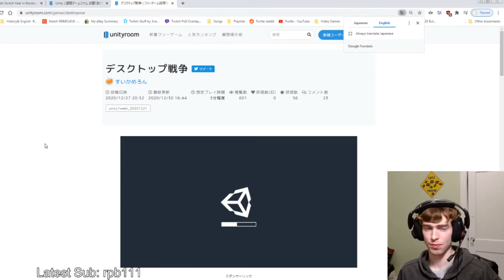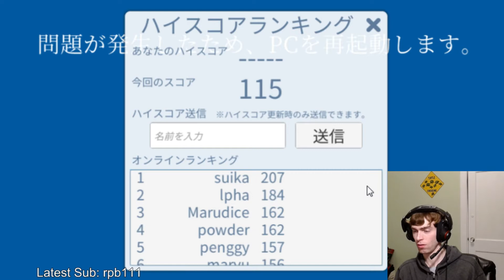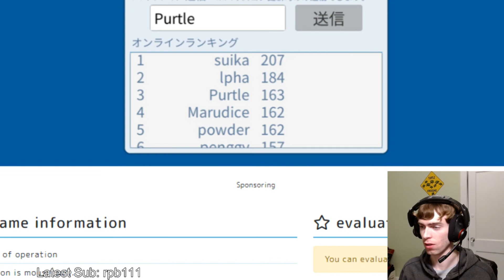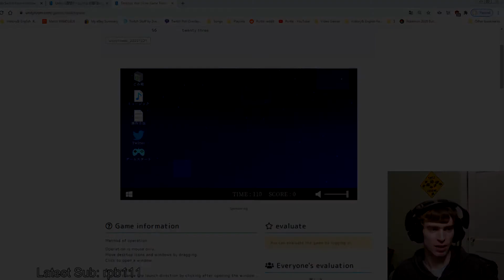My computer is INFESTED and I have to fight back... - JPN Unity Games 41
Game name: デスクトップ戦争 or Desktop war

Game created by: すいかめろん or Watermelon Melon or @suikameron1
their personal website is in the google doc

Here is a google doc where I've been keeping track of all the unity games I've played